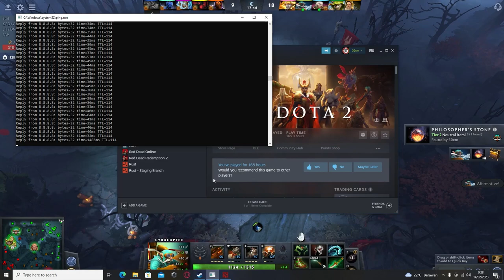Gyrocopter - Safe Lane - DOTA2 Gamepla [ASIA]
GAME #50 Gyrocopter - Safe Lane

Stay here for next game :)